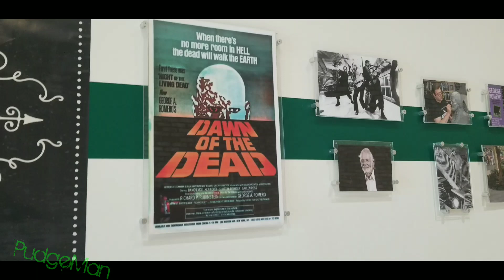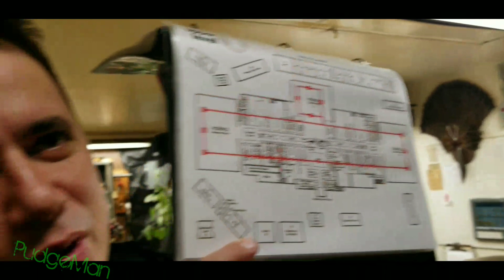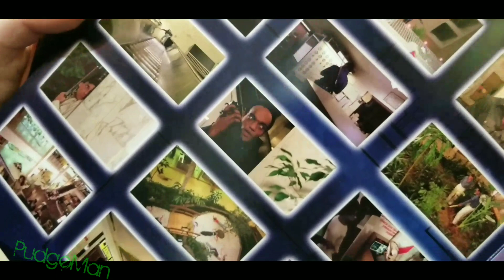Living Dead Weekend Tour Part 1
This is the first part of our tour of the Monroeville Mall, looking at all the filming locations of George A Romero's Dawn Of The Dead.

It really was a great day!